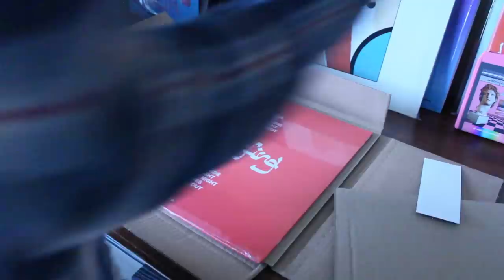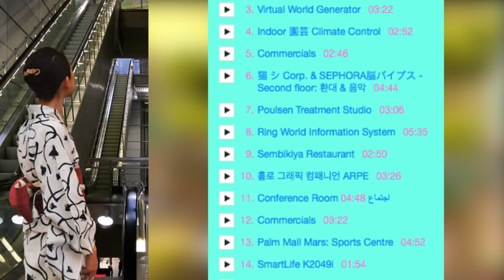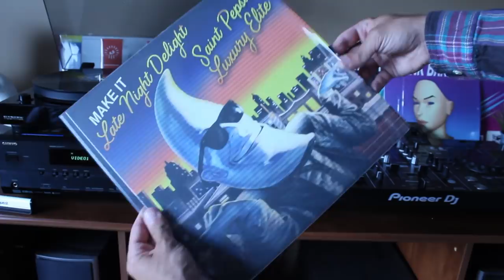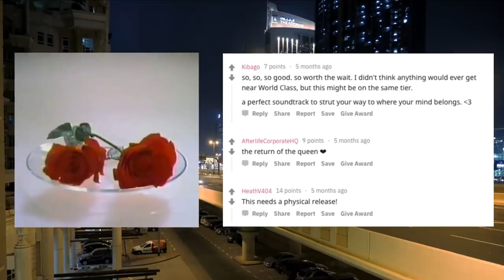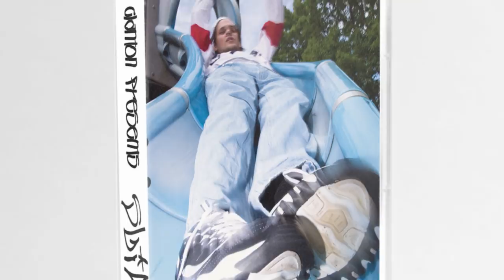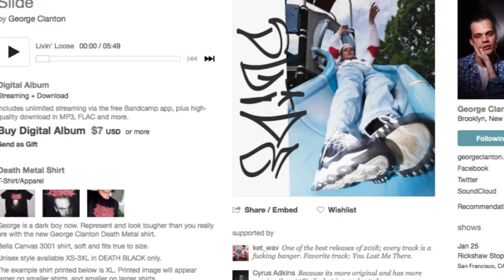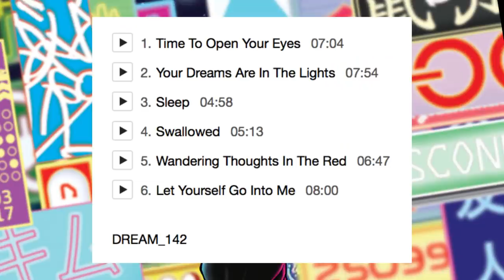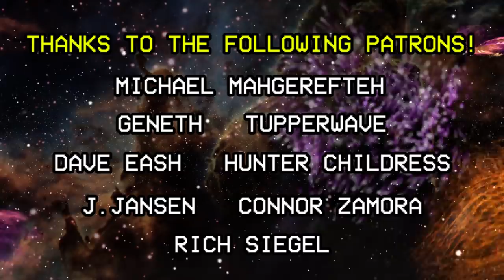5 Best Vaporwave Albums of 2018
My picks for the 5 BEST Vaporwave albums of the year! It's been an incredible year for the genre and the community, here's to 2019 and seeing what else is on its way.

TURNTABLE (Fluance RT80)

TRIPOD - XIT 72 Elite Series Professional Tripod

Shout out to the following Patrons!:
- Michael Mahgerefteh
- Ganeth
- Dave East
- Connor Zamora
- J. Jansen
- Rich Siegel
- Sworly
- Hunter Childress

Lookin to grow your Youtube Channel? Click this link to download TubeBuddy as it has helped me organize and optimize how I format my videos on YouTube!:

As always, thanks to my killas over at Night Light Tapes for providing the background music in this video! Check them out here:

Huge shout to Steph for making the Pad cartoon, check out some more of Steph's art here!:

ur boi,
Pad Chennington